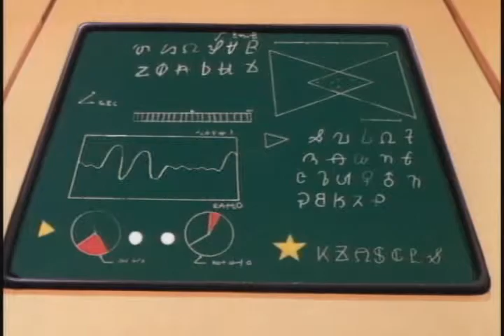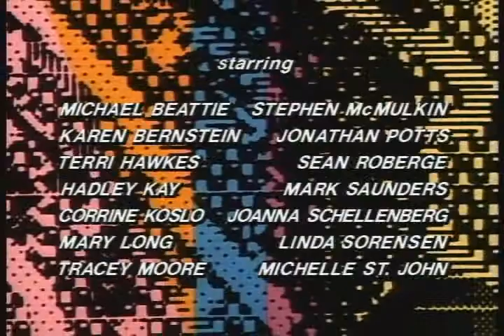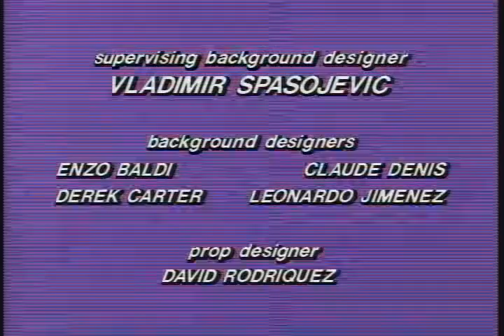"Don't Judge a Book by its Cover Girl" (2/2)